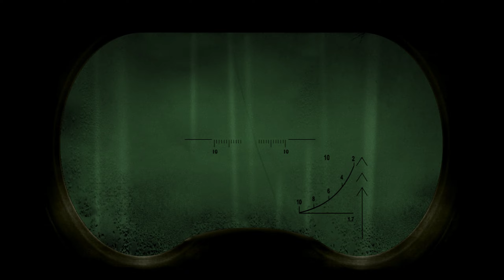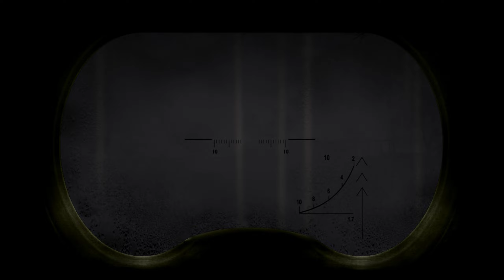S T A L K E R: Call of Pripyat - ( 2022 ) Video #192: Zombie Watch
This video starts where the last one left off.  Right at the time when most of the Loner squads are returning to Yanov Station, I set out again following two Bandits that had sought shelter during an Emission there.  They head east and I follow them across the road but even before I could go over the hill, I saw a mutant body flyting through the air and heard the growl of a Pseudogiant and I knew a huge mutant battle was taking place.

At first, I thought the Bandits were going to that location, the high outer edge of the Quarry on the west side but the Bandits veered off towards the trailer camp and I quickly zapped the Pseudogiant with my Gauss Gun.  I caught up with the Bandits as they actually entered in between the trailers and vehicles. I had never seen any NPCs walk in this area before, so it was a quite a surprise. However, they quickly passed through it in a strange winding pattern and then descended down into the Quarry to a common location at the bottom by the large boulder.  I stayed on a mid-level and used the tree to climb on top of the Excavator and then up its tall mast to get a sweeping view of the entire Quarry area.  Not much else was really going on.

I got down and then went up the Quarry on the northern side and crossed the road over to the Cement Plant where this time the Loner squad has left and it's just the three-man Freedom squad. My hope was to spend the night up there and hopefully get some really dangerous mutants like a Controller, Chimera, Burer or Pseudogiant coming up the stairwell to attack us.  The chances are better at night for this, but this time it was nothing but repeated squads of Zombies coming for us, spaced out at regular intervals.  I let Freedom do all the work and take most of the loot.  It was more me being an observer and waiting for something more significant to happen, but it didn't.

By morning I had decided that I had spent long enough in Jupiter and was eager to return to Pripyat, which is where the next video takes us.